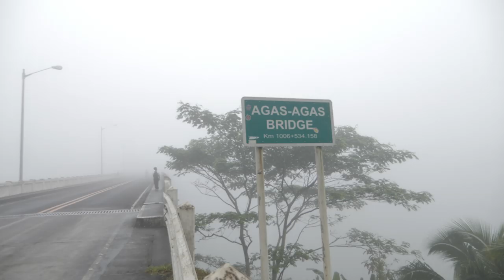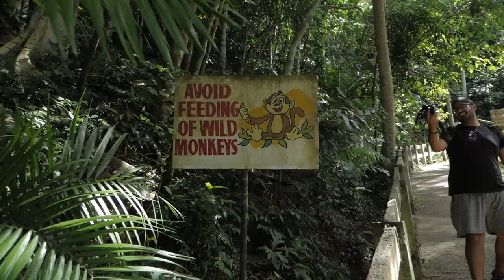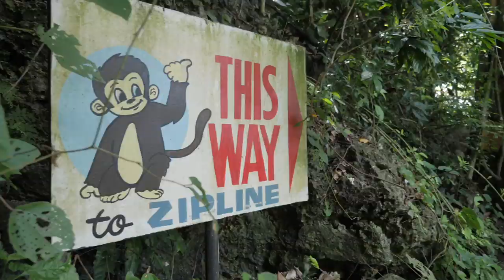My CRAZIEST Day in the Philippines | Why you MUST Visit Leyte!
Insane Zipline, cockroach and bat-infested caves, monkeys and amazing landscapes were all a surprise to me today when exploring around the island of Leyte. So strap yourself in because today is about to get wild😆